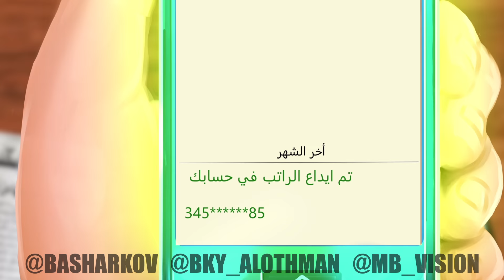مالكم شغل فيه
فيديو كليب تم عمله على طريقة الأنيميشن
غناء bky alothman , bashar aljazzar
رسم و تحريك وانتاج :
MBVISION | 2016
انتاج ام بي فيجن للانتاج الفني